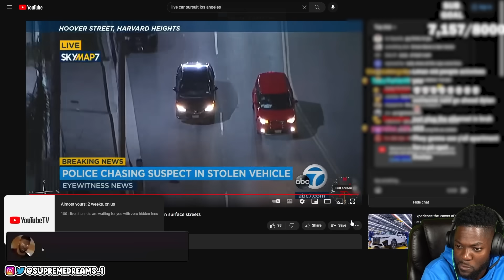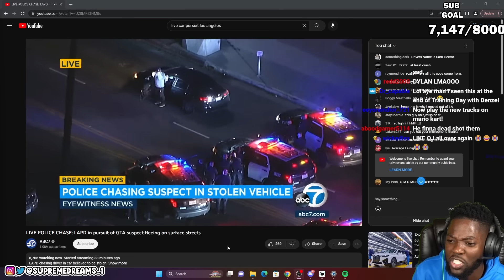RDC Reacts to Crazy Police Chase in LA